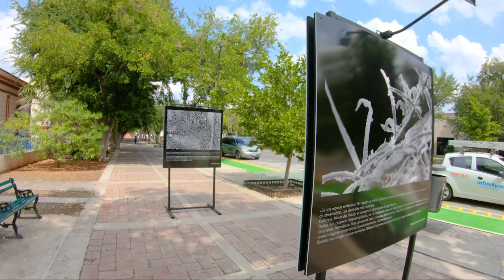The Best Investment Advice You Will Ever Hear!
Today we talk about the best investment advice you will ever hear! The truth has been right under your nose this whole time and it's time for you to finally make that decision to start investing in the 1 thing that will get you everything you want, once you invest in it!

Bitcoin - 18u7EqLDNLfBhpYHQXtqradHkeCQfnL7XA

Litecoin -  Lgqd1qbFFMeuNJFsJP18wXpV3o63ugZK7V

Monero - 44xJNMDUGYqPDbSgUP9i4SMKKubtS8tHLcEzPp2DAednh4VqBQ3vNxKXoMXBwcvEEpYfoB4k5bWrkTNBRBTisrfMG7SKxDE

DogeCoin - DTpJyjKCExSUyT6Yqvx8ra5ALqH5TjE5TF